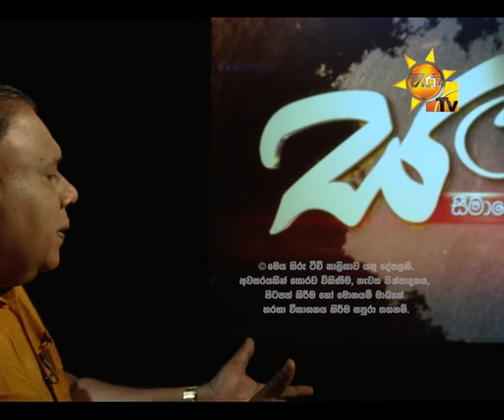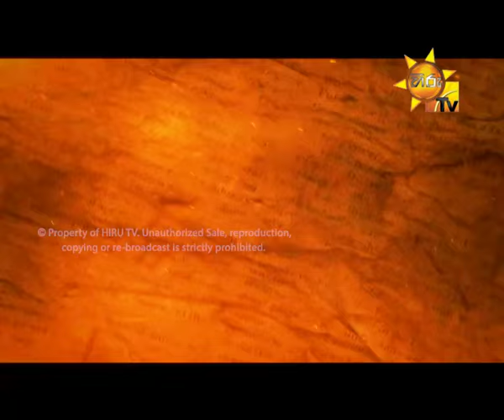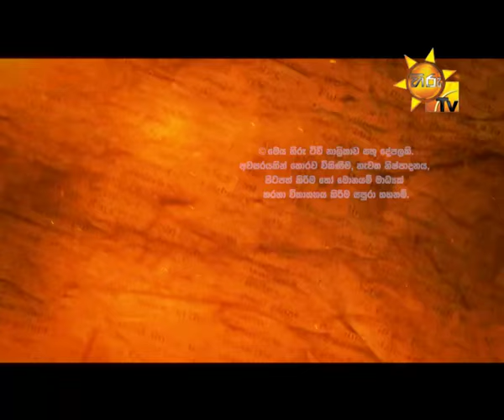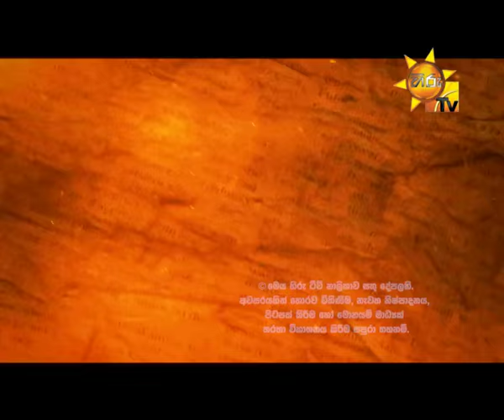Hiru TV Salakuna EP 38 Shan Wijayalal De Silva | 2016-04-25